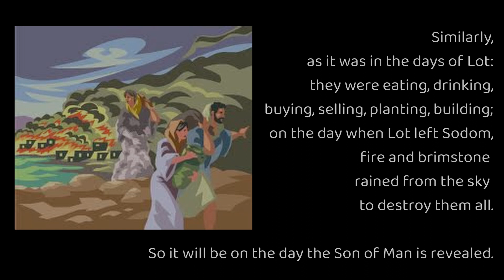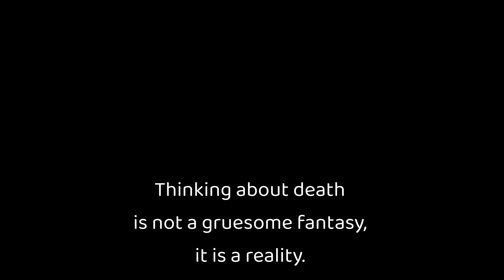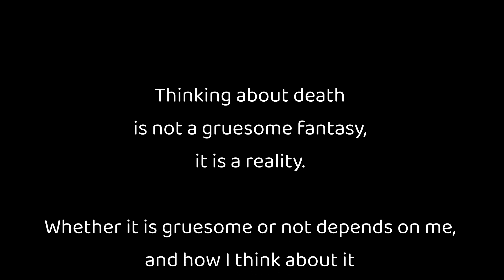Nov 13, 2020 Today's Catholic Bible Reading & Gospel Reflection / Life & Death / Luke 17:26-37